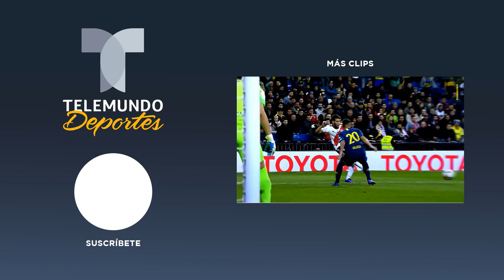Canelo Álvarez sueña con pelear en el estadio Azteca | Telemundo Deportes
Video oficial de Telemundo Deportes. El boxeador tapatío podría subir al ring en el Coloso de Santa Úrsula en 2019.